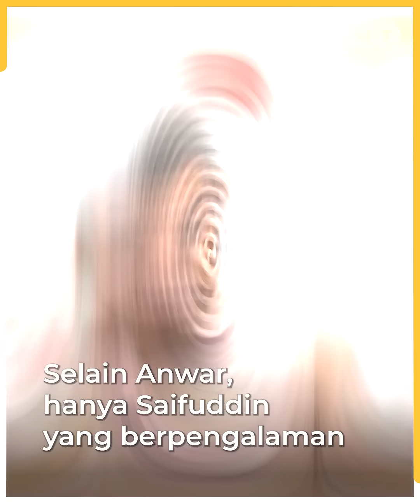Menteri ‘kali pertama’ PKR membimbangkan, kata Tian Chua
Bekas naib presiden PKR Tian Chua menzahirkan kebimbangan bahawa kebanyakan daripada lapan menteri yang dinamakan Perdana Menteri Anwar Ibrahim daripada partinya ialah muka baharu.